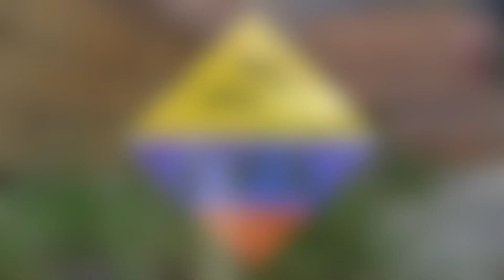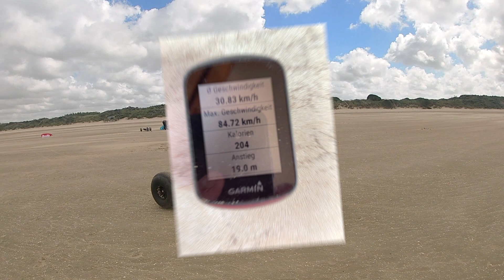Kitebuggy Les Hemmes 07/2021 part4 Die Another Day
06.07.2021: Strong wind up to 37 knots at the beach. Joost and Juan riding PLKB Nova 4.0.

All about Kite Buggy - Kitebuggy -  Kitebuggying - Buggykiting - Kitebuggying